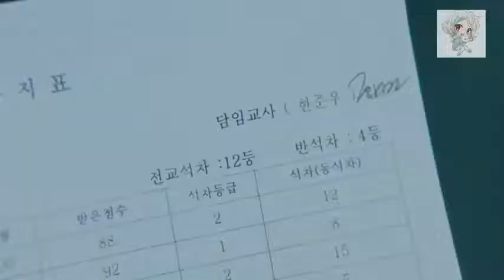I can prove myself study motivation 📚📚📚